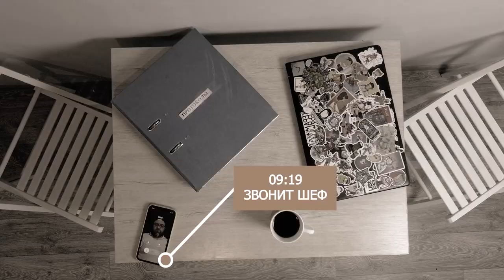ИТЦ - Хочу на работу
ИТЦ